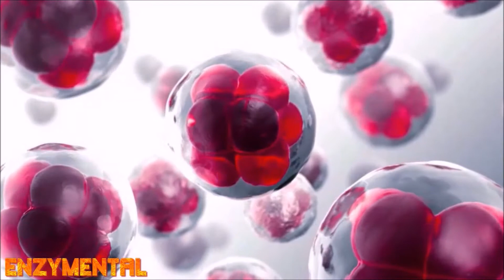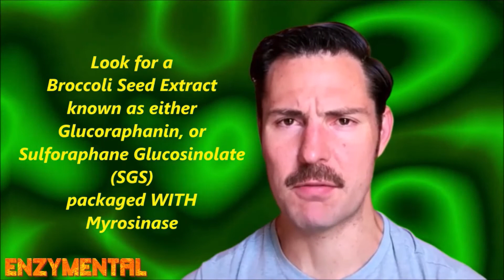Myrosinase: the key to Sulforaphane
Today, I detail the enzyme Myrosinase, which is essential for activating the numerous protective antioxidant actions of the famous cruciferous compound Sulforaphane.